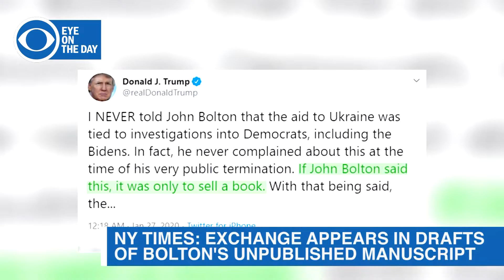WEB EXTRA: Eye on the Day Jan 27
Fans pay tribute to Kobe Bryant after his death, new developments about President Trump's Ukraine dealings, and a couple big GRAMMY winners. Did your favorite artist take home a win?